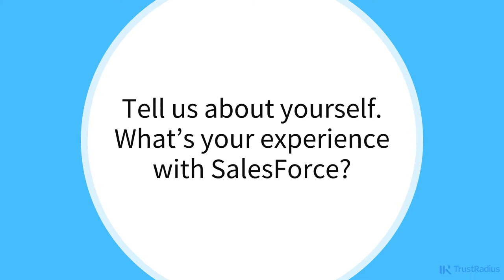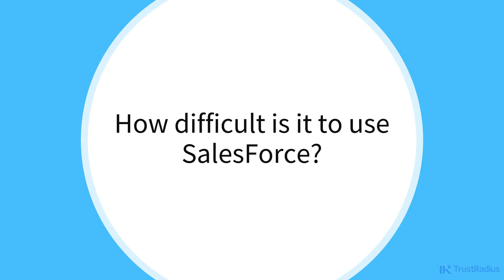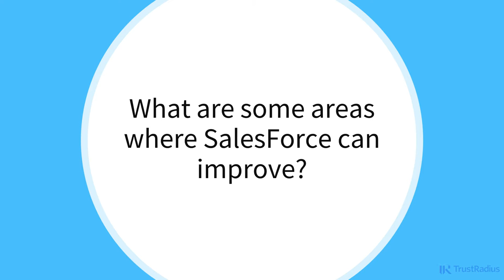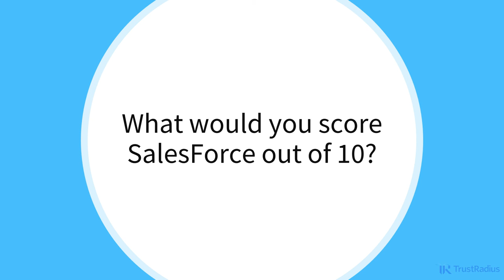SalesForce Review: How Does it Perform for Administrators?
SalesForce is a very popular CRM tool, but is it the right one for your business?  We talked to a SalesForce Administrator about their experience with SalesForce and what use cases it excels in.